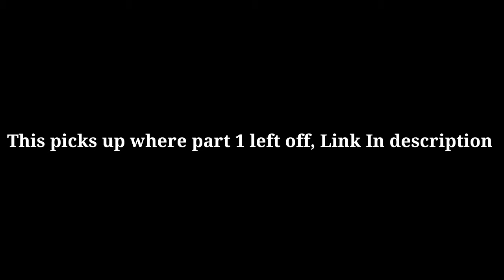MADDEN 20 BrO Vs BrO *Bro Cam* (2/2)